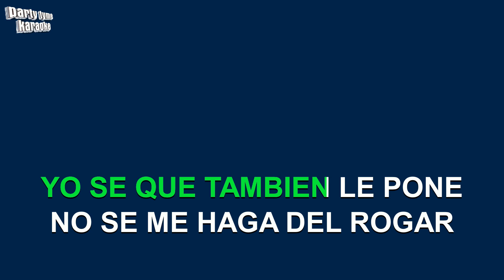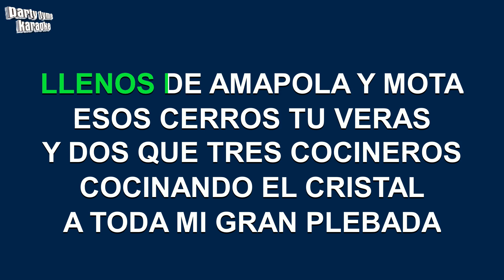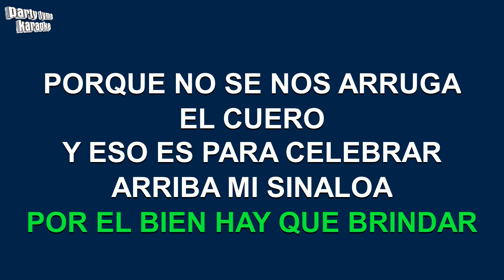Los Inquietos Del Norte - Mesa Surtida (Versión Karaoke)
Versión karaoke de 'Mesa Surtida'
hecho popular por Los Inquietos Del Norte,